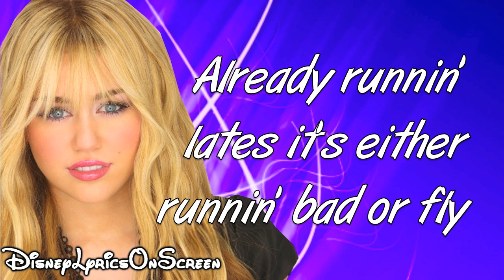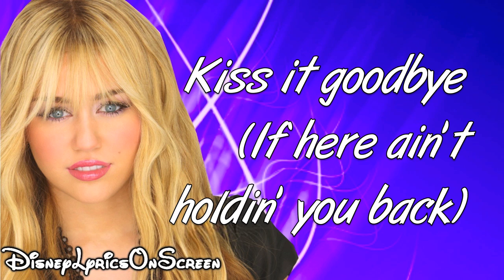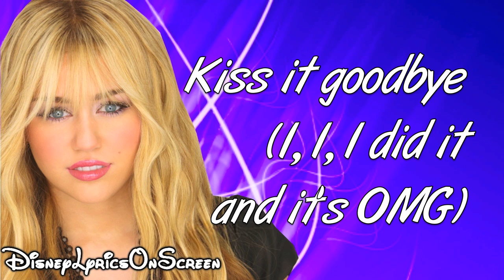Hannah Montana - Kiss It Goodbye (Lyrics Video) HD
Photographer: Francesco Marino
 Don't forget to pick up Hannah Montana Forever Soundtrack coming soon!